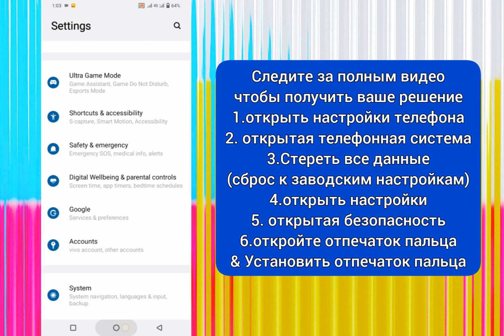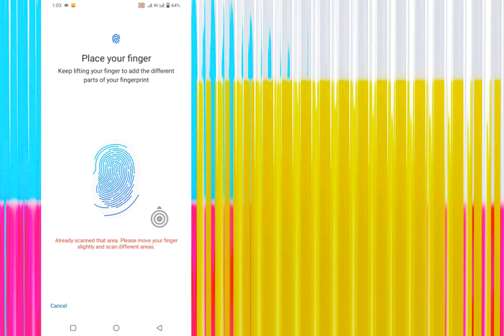Отпечаток пальца не отображается в настройках — отсутствует опция отпечатка пальца — Android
Отпечаток пальца не отображается в настройках — отсутствует опция отпечатка пальца — Redmi Infinix Tecno vivo